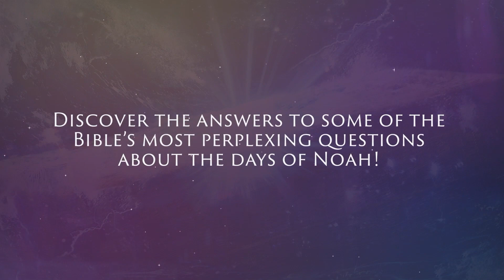Dr. Dinah Dye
Guest: Dr. Dinah Dye

Show Number - COMEHOME 0284CC  Aired 4-2-2024